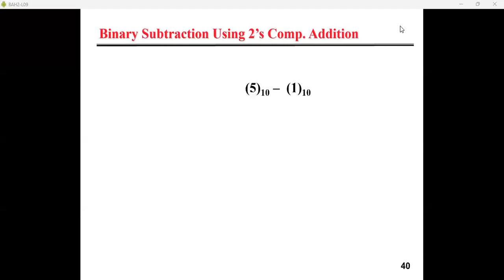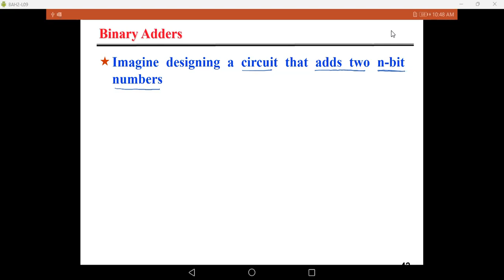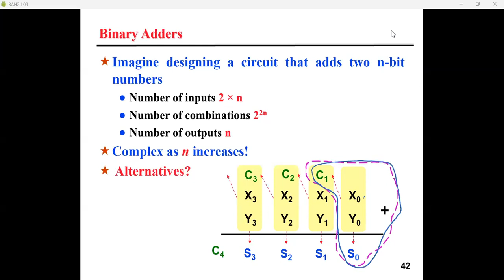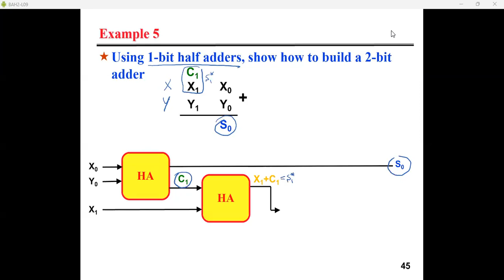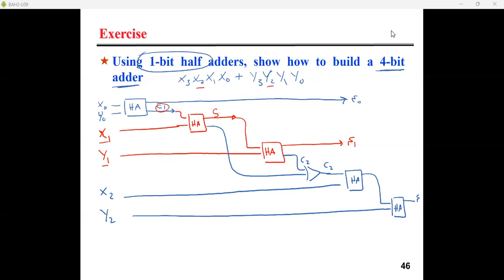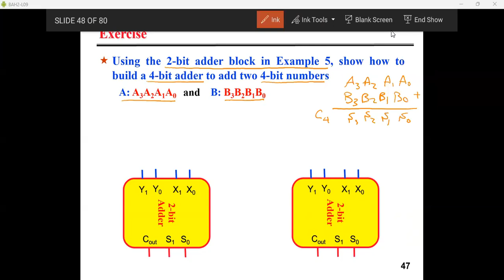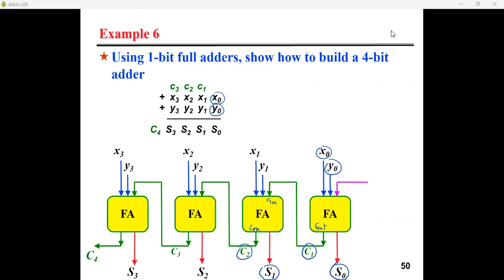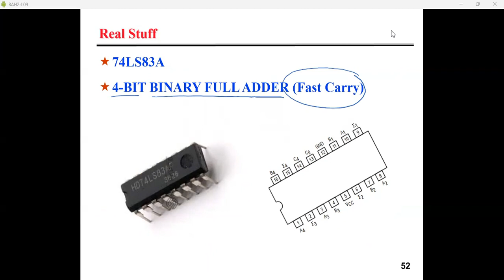Digital Logic - Lecture 27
Subtraction Using Signed 1s and 2s Complements; Binary Adders
Slides (39-52)